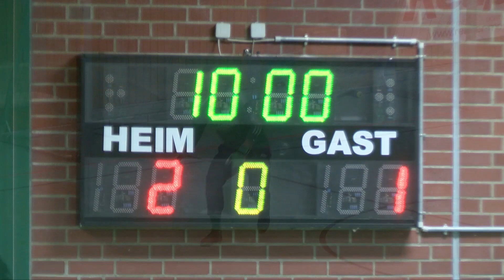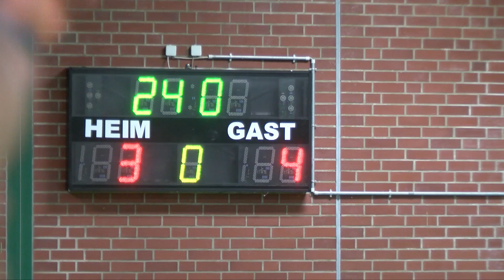35. HStM 18/19, Vorrunde Tag 2, Halle Huckarde, TuS Rahm - Arminia Marten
35. HStM 2018/2019, Vorrunde, 2. Tag, Halle Huckarde Teil 3 Hier sehen Sie eine Zusammenfassung der Partie aus der Vorrunde in der Halle Huckarde: Zweiter Gr. 3-Zweiter gr. 4 TuS Rahm - Arminia Marten